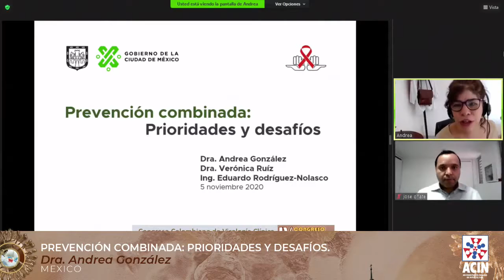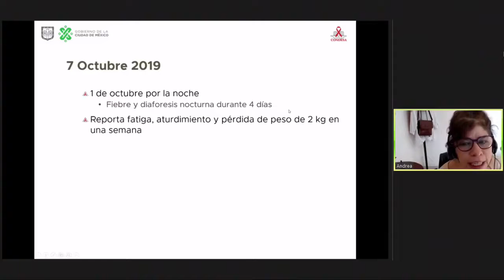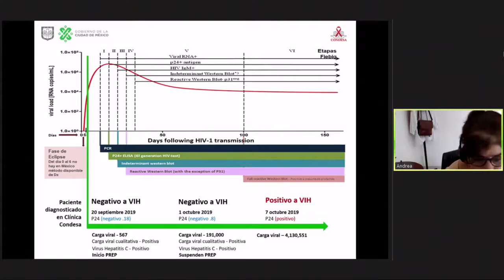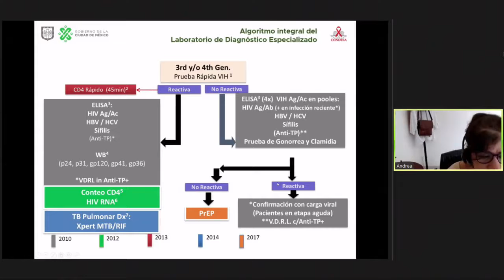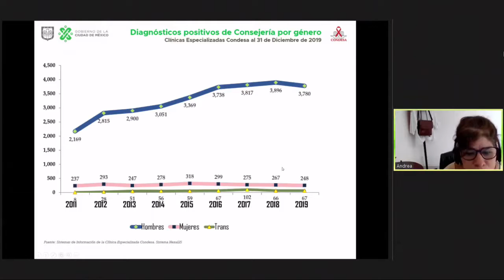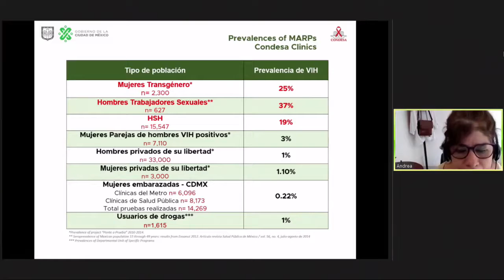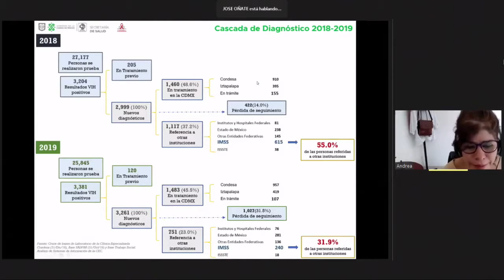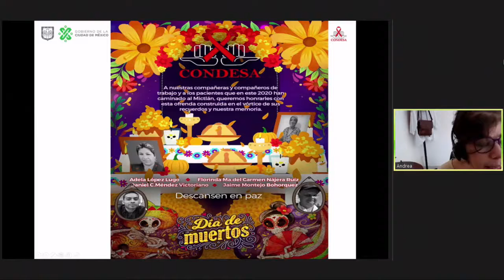Prevención combinada: prioridades y desafíos. Dra. Andrea González. AVINVIR 2020